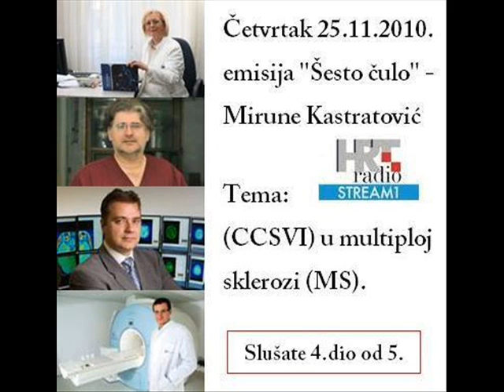Emisija ''Šesto čulo'' 25.11.2010. - CCSVI u multiploj sklerozi 4/5 DIO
prof. dr. Vesna Brinar
prof. dr. sc. Dragan Milić
prof. dr. Robert Živadinov
prof. dr. sc. Boris Brkljačić